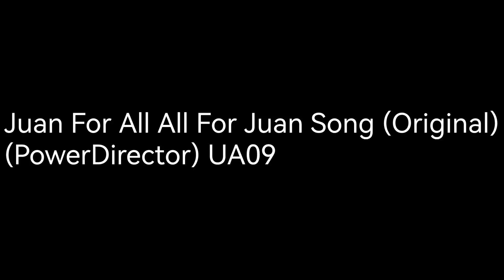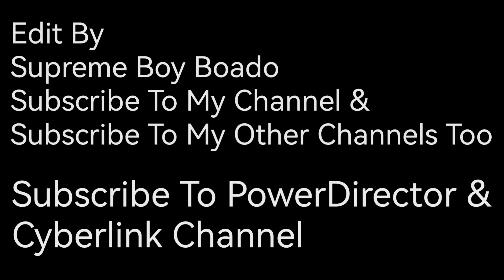Juan For All All For Juan Song (Original) (PowerDirector) UA09